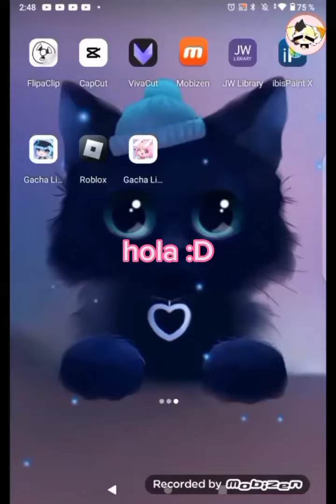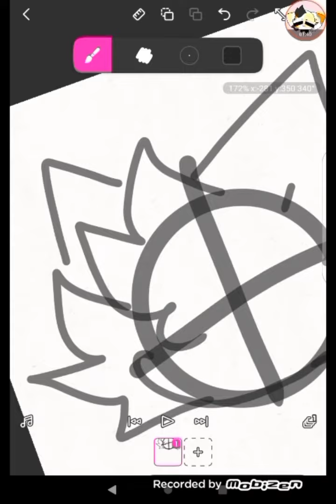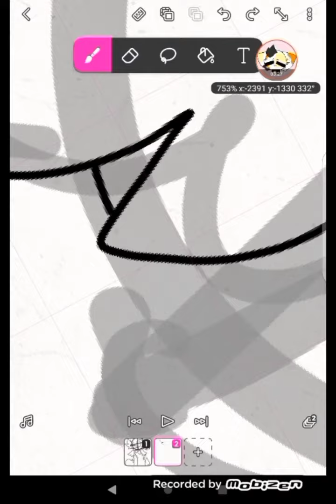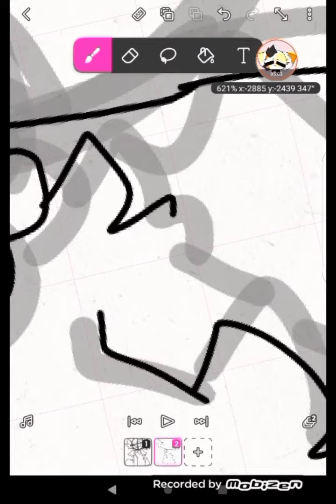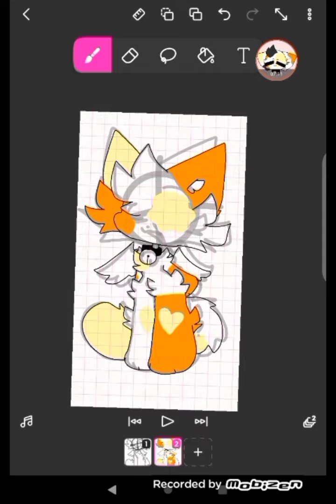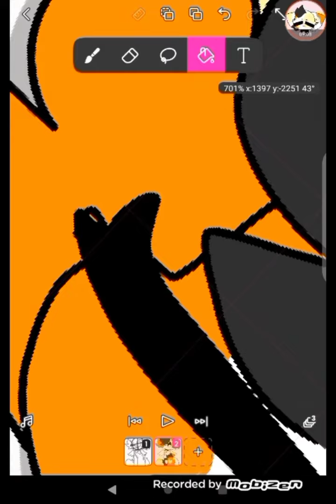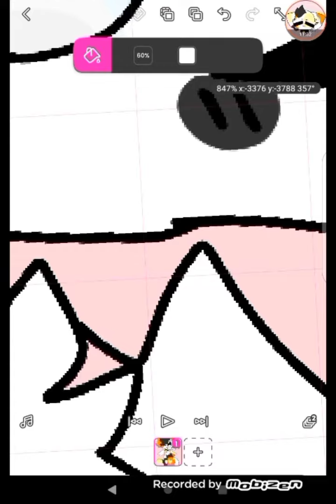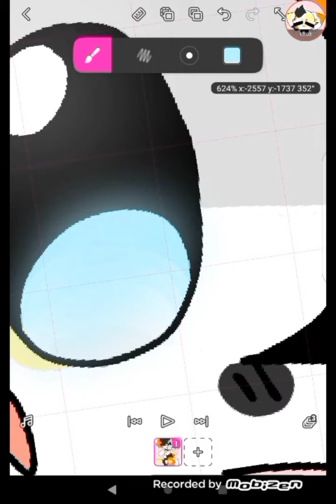Tutorial de cómo dibujo :3 y como sufro Aser lo :v me costó hacer lo @Kitty_Cat16 ❤️❤️👍